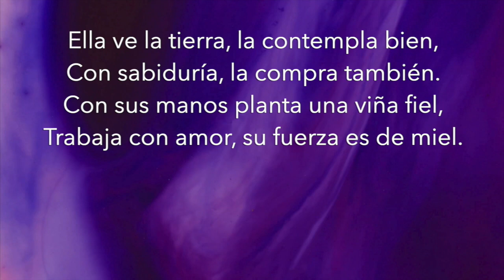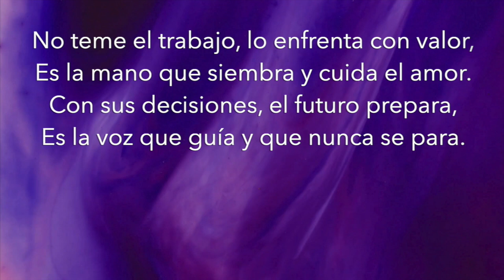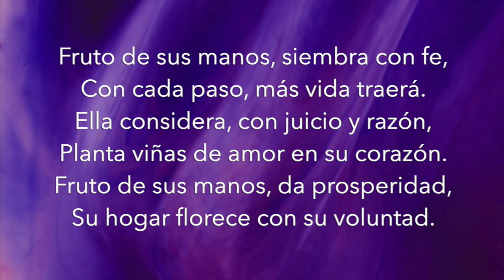Música cristiana ejercicio 180 PPM proverbios 31:16 Fruto de Sus Manos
Ella ve la tierra, la contempla bien,
Con sabiduría, la compra también.
Con sus manos planta una viña fiel,
Trabaja con amor, su fuerza es de miel.

Su visión va más allá del día,
Sabe que su esfuerzo dará alegría.

Fruto de sus manos, siembra con fe,
Con cada paso, más vida traerá.
Ella considera, con juicio y razón,
Planta viñas de amor en su corazón.
Fruto de sus manos, da prosperidad,
Su hogar florece con su voluntad.

No teme el trabajo, lo enfrenta con valor,
Es la mano que siembra y cuida el amor.
Con sus decisiones, el futuro prepara,
Es la voz que guía y que nunca se para.

Ella planta sueños que pronto crecerán,
Con paciencia y amor, frutos cosecharán.
Su visión es clara, su propósito es fiel,
Es la mujer virtuosa, su trabajo es su laurel.